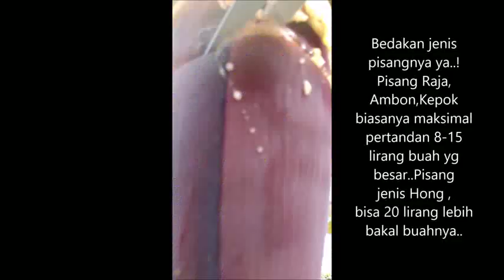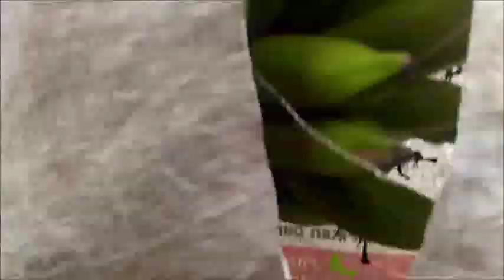Rahasia Agar Pisang Berbuah Besar seperti di Supermarket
Budidaya Daya Tanaman Pisang, Tips agar pisang bisa berbuah Besar dan Bersih biar layak jual. Dengan tampilan buah yang besar dan bersih maka pisang akan menarik pembeli.